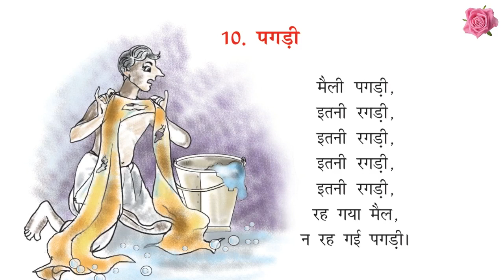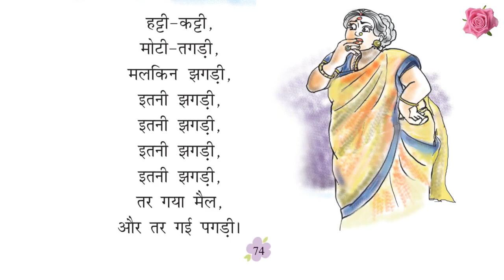CLASS 1 HINDI / LESSON 10 / PAGDI / TAMIL EXPLANATION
CLASS 1 HINDI / LESSON 10 / पगड़ी  / TAMIL EXPLANATION

RIMJHIM* NCERT *CBSE * KV

please leave your doubts and comments in the comments section.